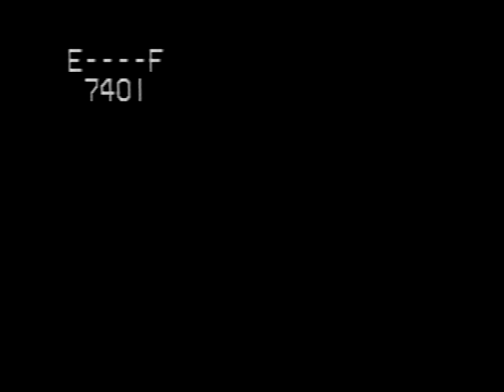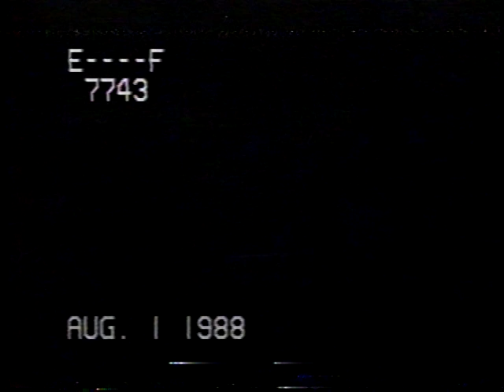Polly leading aerobics class in living room with "Gramma Happy", Aunts + Parents.. 1988